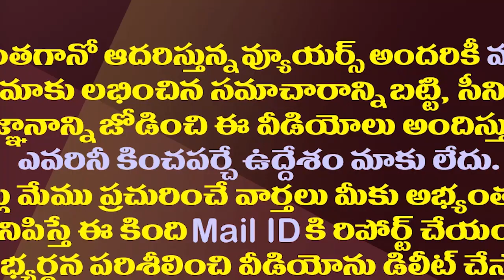గోదావరి దాటేది ఎట్లా..అమరావతి పాదయాత్రలో మరో టెన్షన్| This Is Another Tension In Amaravati Padayatra